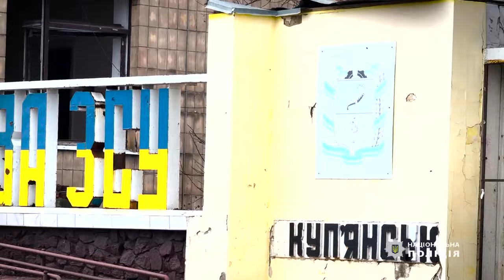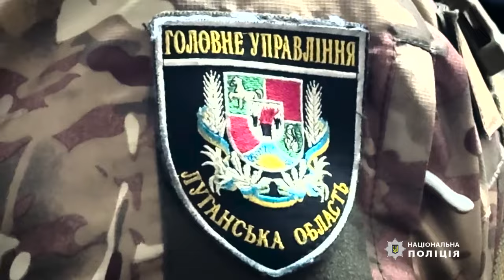Голова Нацполіції Іван Вигівський відвідав поліцейських на прифронтовій Харківщині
Після деокупації ідентифіковано 875 тіл загиблих з 1008, – Голова Нацполіції Іван Вигівський відвідав поліцейських на прифронтовій Харківщині

Головний поліцейській країни перевірив умови несення служби підлеглими у Куп’янському районі, який щодня потерпає від ворожих обстрілів, та у Харкові.

Іван Вигівський розповів, що ворог залишив після себе 1 008 тіл убитих та загиблих, з яких 29 – дітей. Поліцейськими на сьогодні ідентифіковано 875 осіб, і ця робота не припиняється ні на день.

Майже 17 тисяч воєнних злочинів окупантів на Харківщині зареєстрували лише поліцейські області.

Через війну Нацполіція зазнала втрат і серед поліцейських Харківщини  – є ті, хто віддав своє життя при виконанні службових обов’язків, а 177 поліцейських були поранені.

Іван Вигівський прибув у Куп’янськ – в одну з найгарячіших точок прифронтового регіону. «Нескорений. Незламний. Український» – таке тепер гасло має цей район. З перших днів повномасштабного вторгнення він опинився в пастці. Вісім громад площею понад 4 тисячі кілометрів з населенням близько 135 тисяч громадян потрапили в окупацію російських військових, які катували та знущались з цивільних. За цей час тут було вбито понад 200 мирних мешканців району, поранено понад 750.